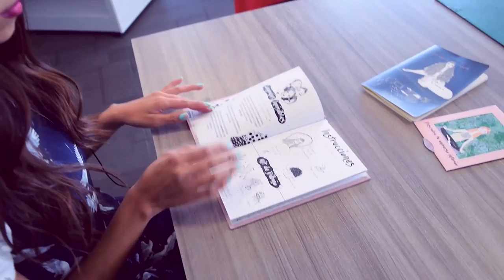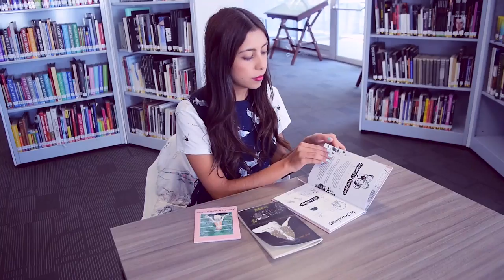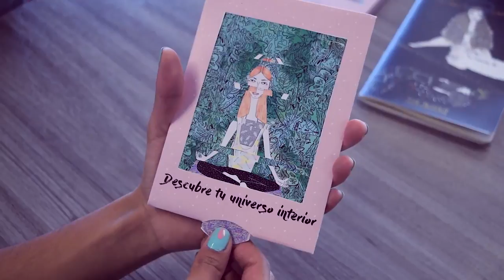Egresada Programa Diseño y Patronaje de Modas - Natalia Sierra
¿Te gustaría ser Diseñador de Modas, trabajar para empresas del sector de la moda, el diseño, la comunicación, el espectáculo o crear tu propia empresa?

Somos una escuela reconocida donde se combina la innovación con la experiencia, ofreciéndote proyección internacional.

El programa de Diseño y Patronaje de Modas combina la creatividad y la pasión por la moda y el diseño de nuestros estudiantes, ofreciéndoles las mejores herramientas para el desarrollo de su talento y la sensibilidad por la creación artística reflejada en propuestas creativas e innovadoras.